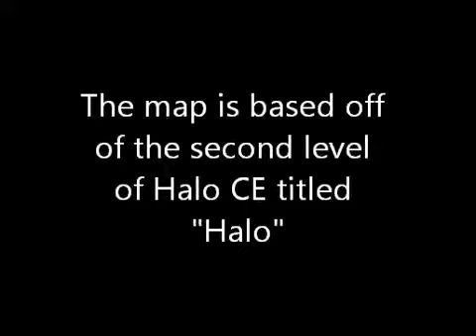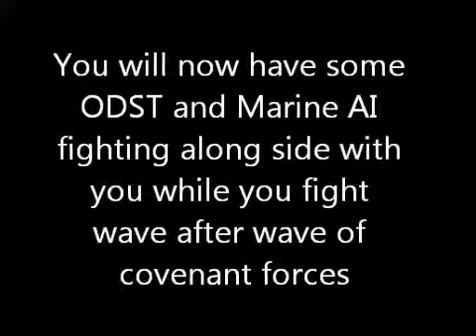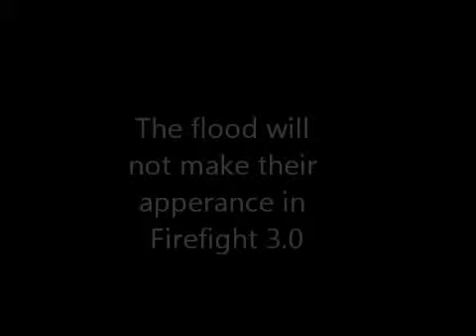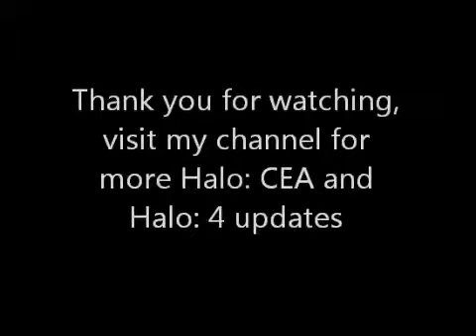Halo: Firefight 3.0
Introducing Fierfight 3.0, the next big update in one of the most fan favorite game modes for Halo. This time, however, you have some ODST buddies that are helping you out.